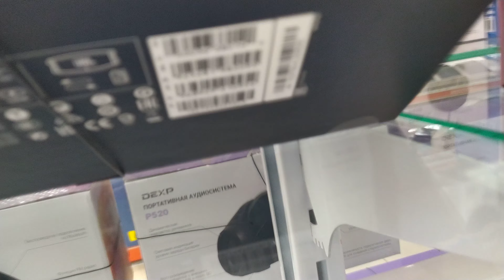charge 5 ND blue